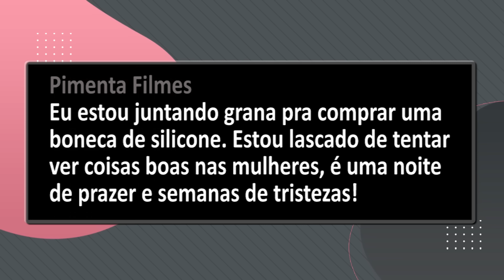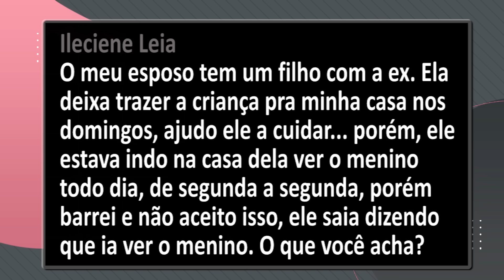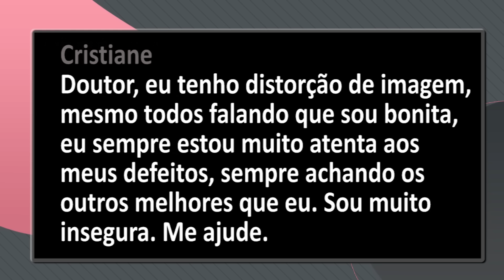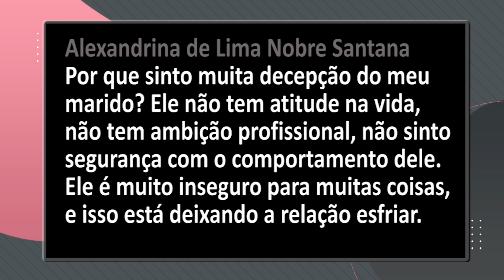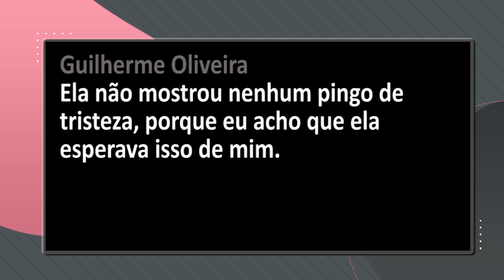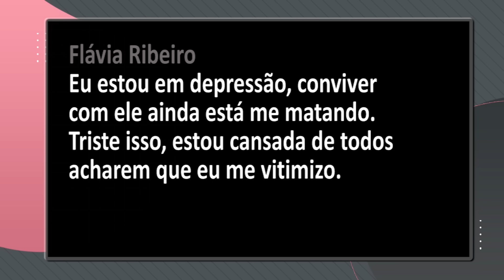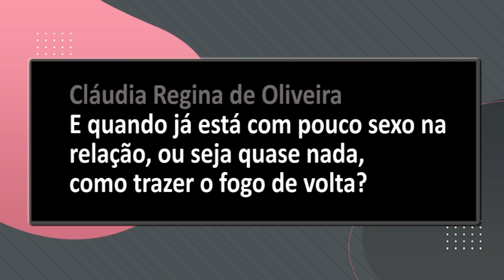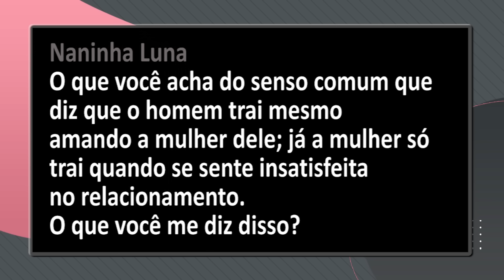SAIBA SE ELE AINDA GOSTA DA EX! | Marcos Lacerda, psicólogo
Será que dá pra saber se ele(a) ainda sente alguma coisa pela(o) ex? Essa é uma das questões respondidas no Jogo das Perguntas, com o psicólogo Marcos Lacerda!

CANECA "PARA, BEBÊ!"

AMAR, (DES)AMAR, AMAR(DE NOVO!) - O livro de Marcos Lacerda inspirado no canal Nós da Questão!

Já a venda nas melhores livrarias, em verso impressa ou E-book!